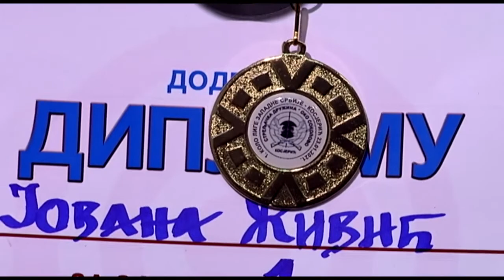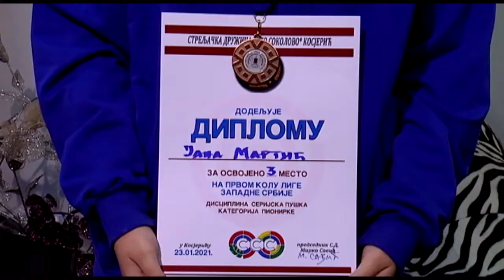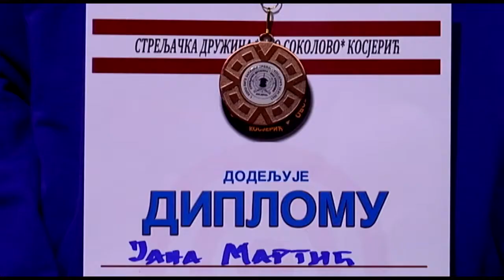Mix televizija-Streljacka druzina "Ribnica" sa takmicenja u Kosjericu,ponela dve medalje.